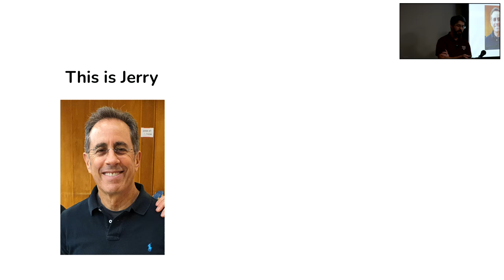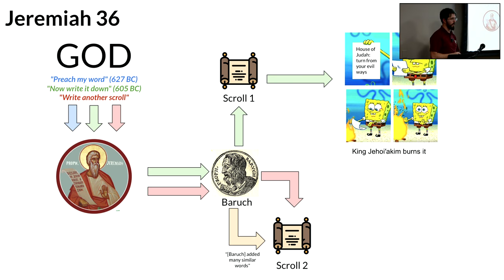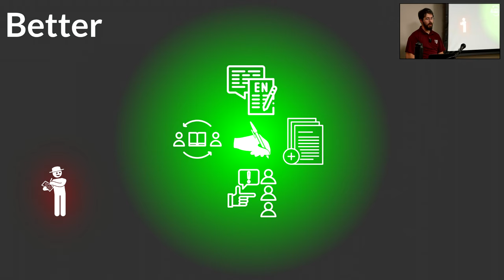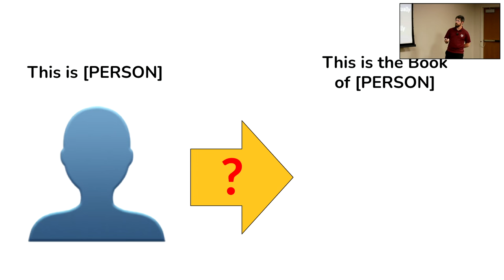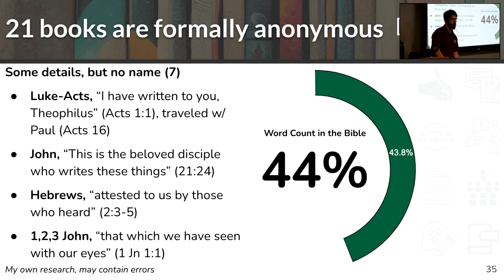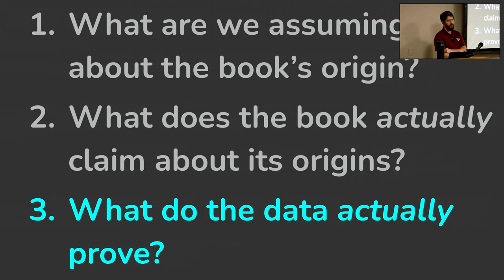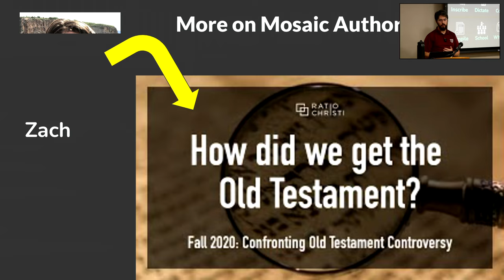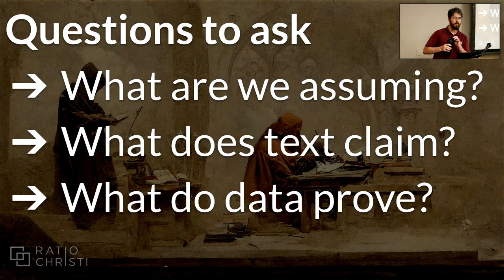How Was the Bible Written?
LINKS

ABOUT

COPYRIGHT